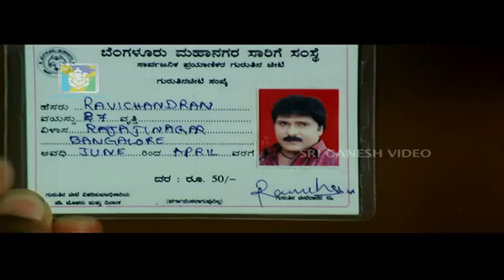Jaggesh , Ravichandran acts as income tax officer Kannada Comedy | Tata Birla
the best Kannada Comedy with best clarity and quality. To Watch the best Kannada New songs 2014, kannada old songs, kannada songs of all the Sandalwood Actors.

Nee Tata Naa Birla – ನೀ ಟಾಟಾ ನಾ ಬಿರ್ಲಾ2008*SGV